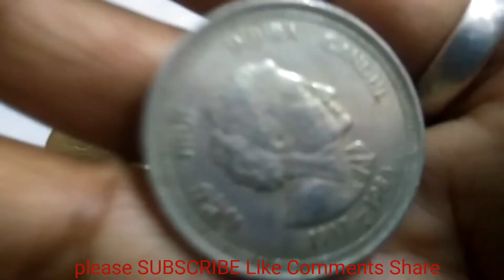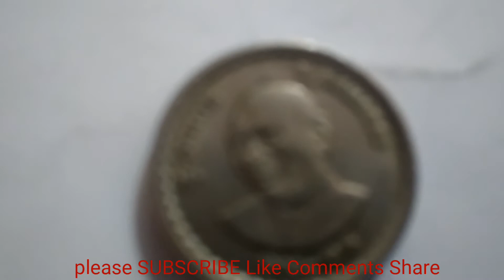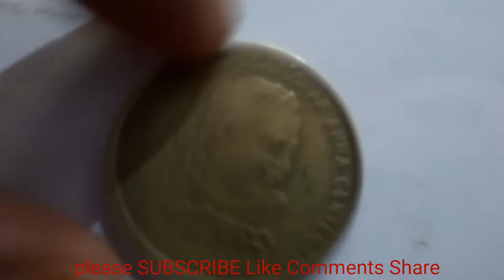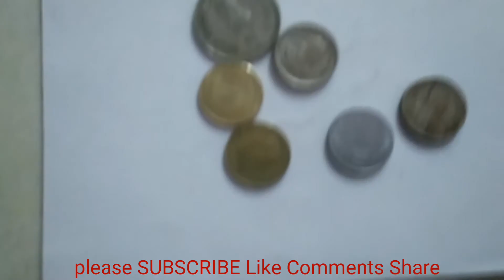5RUPEES VERY RARE INDIAN ye COINS ager aapke pass haitho lakhpati bane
5RUPEES VERY RARE INDIAN ye COINS ager aapke pass haitho lakhpati bane

hi frinds mere channel me ane ke liye sabi friends ko bahut bahut shukriya my iss ALL IN ONE ADVICE channel se mera swagath karneke liye bahut bahut shukriya.please mere channel ko SUBSCRIBE,karlijiye aapko sabi latest advice dena chahungi.please SUBSCRIBE,LIKE,COMMENTS,SHERE.thanks for all friends.